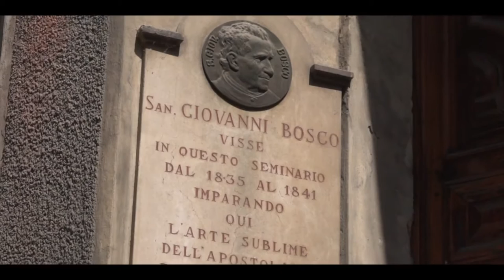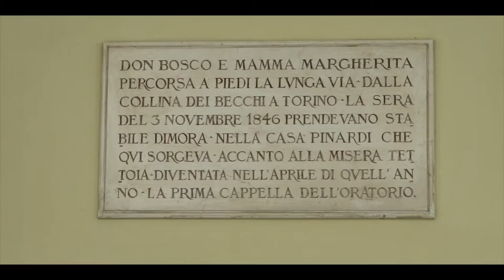Una guida per il cammino di Don Bosco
Presentata al Salone del Libro